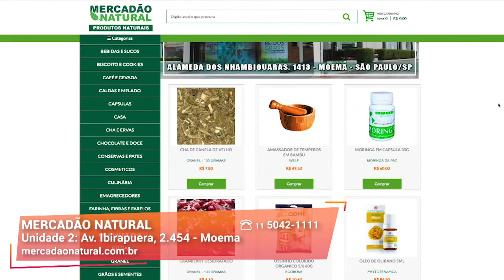Deixando sua Saúde em Dia I Mercadão Natural I Gazeta Shopping